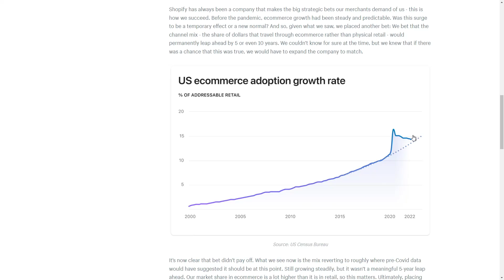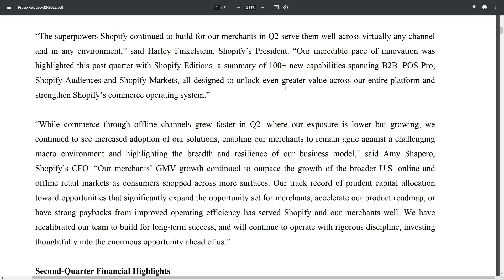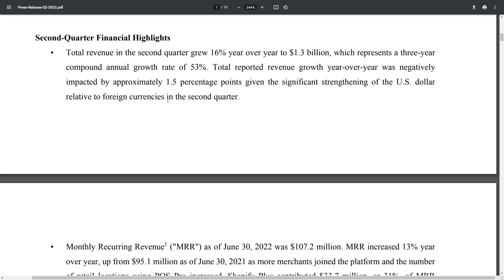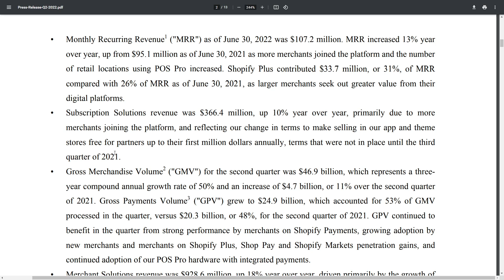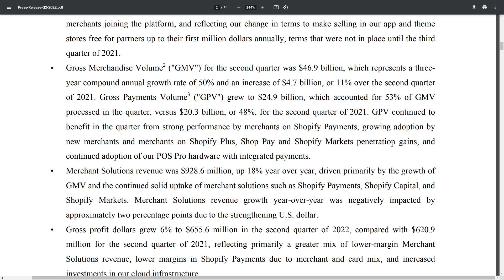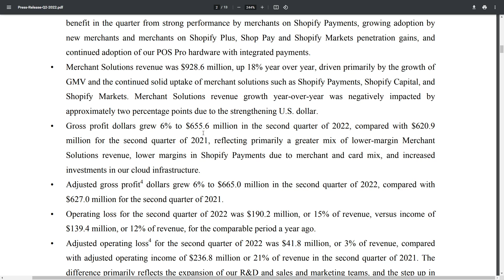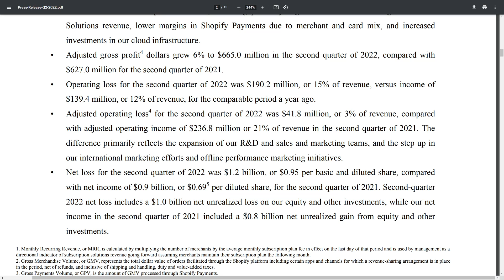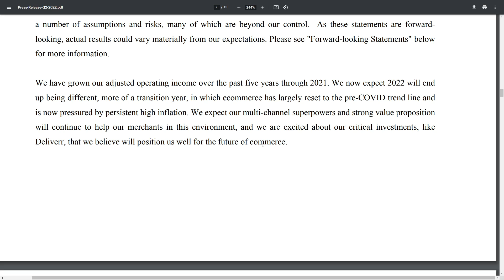Is Shopify Stock A Buy After Q2 Earnings? | SHOP Stock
In this video, I will be going over Shopify's second-quarter earnings report and explain why the stock went up after a disappointing quarter.

The Motley Fool Stock Advisor returns are 316% as of 07/05/2022 and measured against the S&P 500 returns of 112% as of 07/05/2022. Past performance is not an indicator of future results. All investing involves a risk of loss. Individual investment results may vary, not all Motley Fool Stock Advisor picks have performed as well.